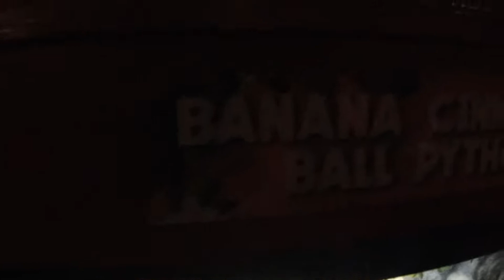HOTEL H2O STAYCATION 2022 + MANILA OCEAN PARK | FREE BREAKFAST (PART 3)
FAMILY VLOG
filmed: